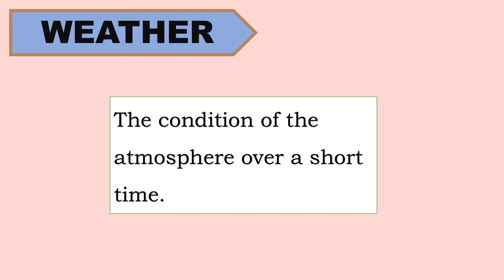Weather and Climate definition